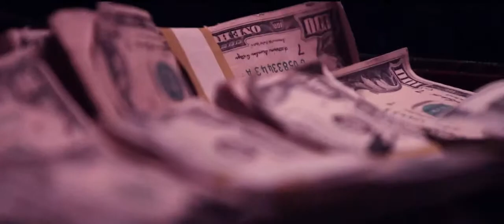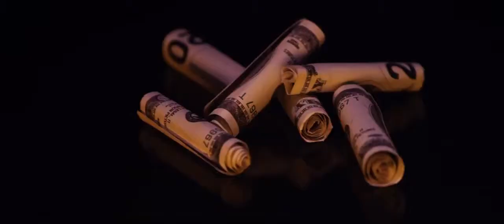King Los - OD (Official Video)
King Los - OD